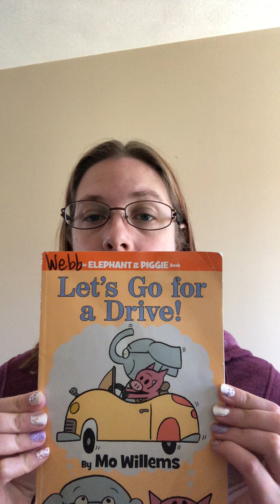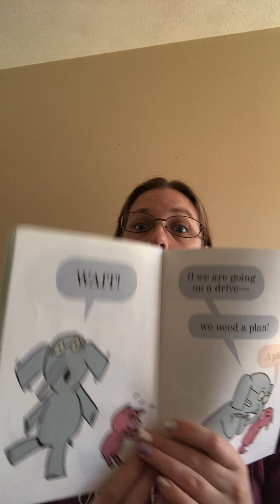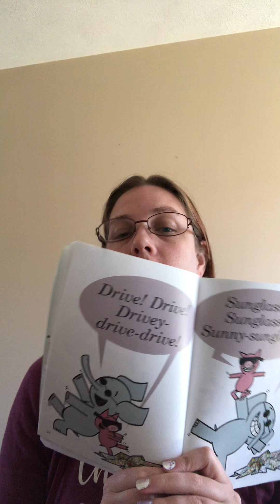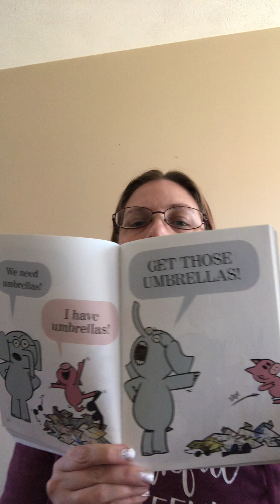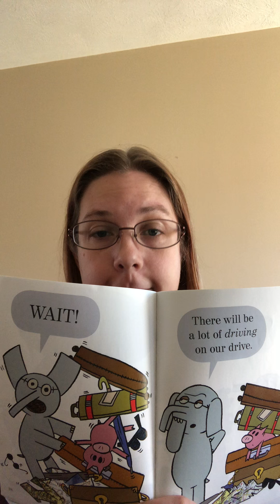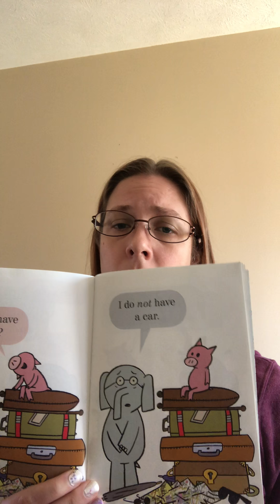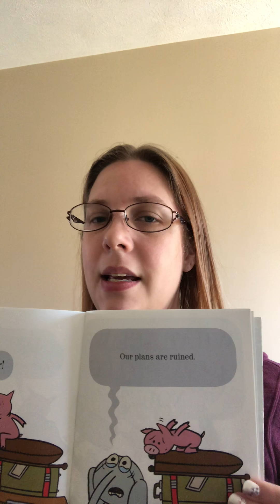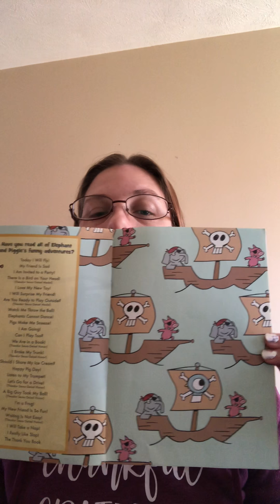Let’s Go for a Drive!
Let's Go for a Drive! by Mo Willems
Published by Scholastic Inc. (used with permission)
Read by Mrs. Webb